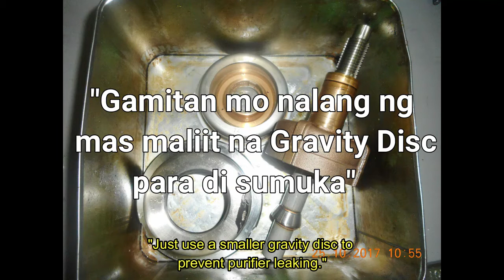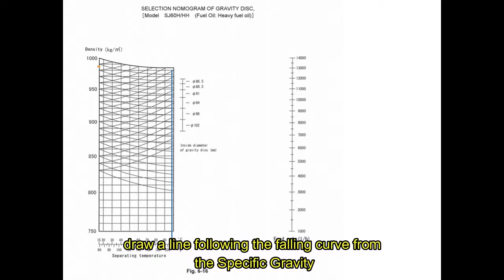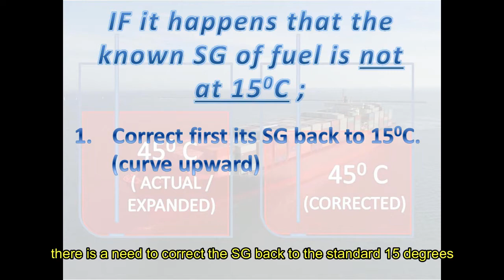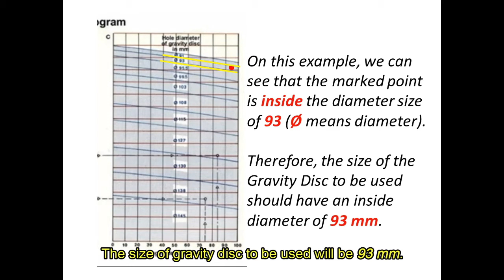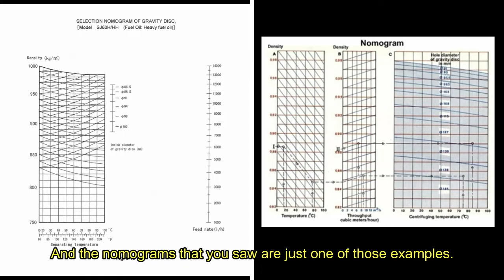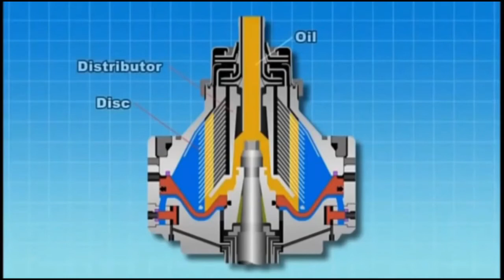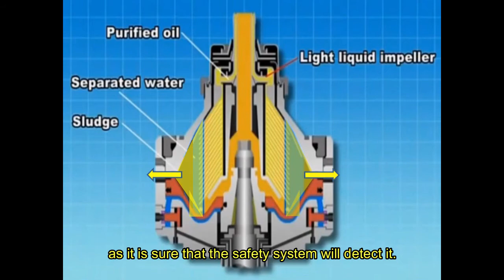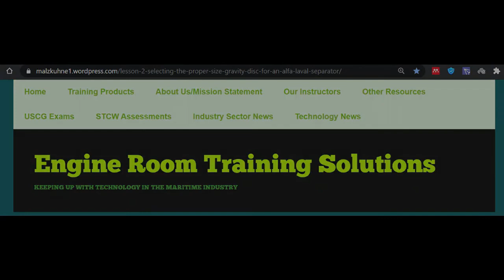Purifier Nomogram Tutorial --- The Exes (not to do) and Whys (English Subtitled)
Tired of the sudden purifier leaks when changing bunkers? Or are you annoyed about purifier alarm and then after reset, it works just "fine" then after some time, it sounds another alarm? Or are you even not having a good night's sleep because you purifiers trigger alarms past midnight? Well, you have come to the right video. Watch 'til the end and say goodbye to purifier leak alarms!

Language:  Filipino
Subtitle:  English
Topic: Purifier Nomogram
Video Type:  Tutorial and Learning
Maker:  Tropang Makinista

If you have any comments and suggestions, feel free to drop them below and we will address it sooner to provide better videos for you.

If you have any requests like topics you like to be discussed next, feel free to drop them below or e-mail the creator thru

Enjoy watching the video until the end.
Credits are provided.